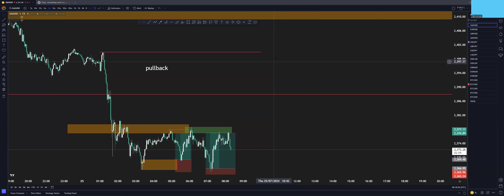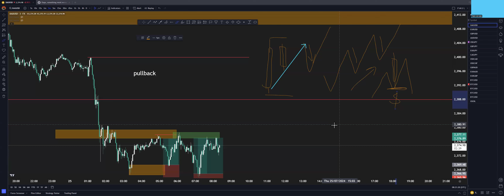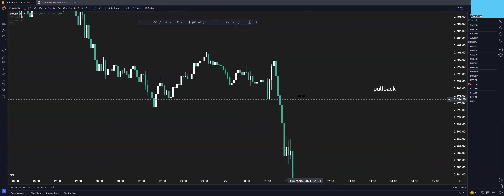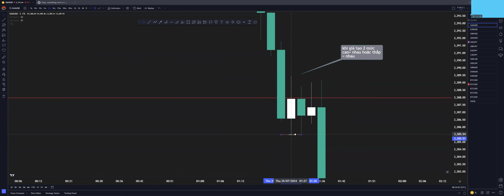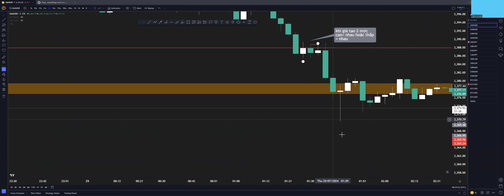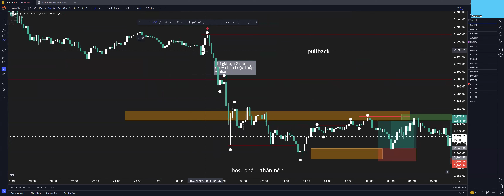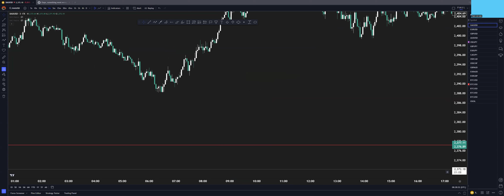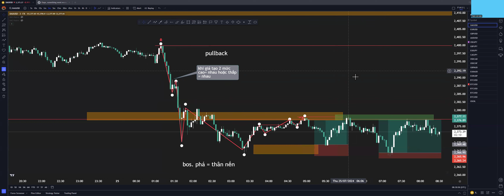smc #12 Pullback là gì? Hướng dẫn chi tiết pullback SMC